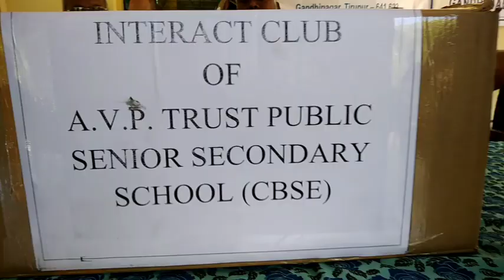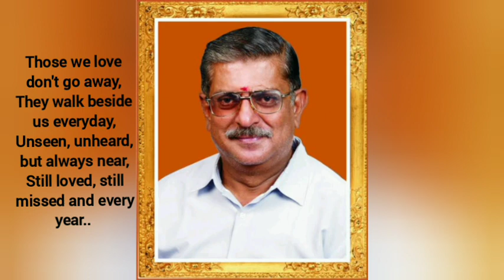A.V.P. CBSE 18TH FOUNDERS DAY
Those we don't go away, they walk beside us everyday, unseen , unheard , but always near, still love, still missed  and every year. A.V.P. Trust Public Senior Secondary School observed the 18th Commemoration of our founder A.P. Aruljothi as founder's day. His life was a blessing , his memory a treasure . A.V.P-ians loved their founder beyond words and missed beyond measure.